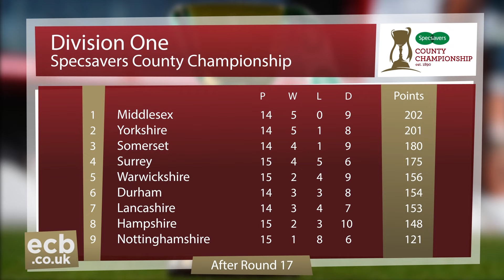Difficult day for Surrey - Highlights of County Championship v Durham - Day One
Watch high lights of the opening day against Durham as Mark Footitt takes 4-88 but Keaton Jennings (200*) steers the hosts to 393-9